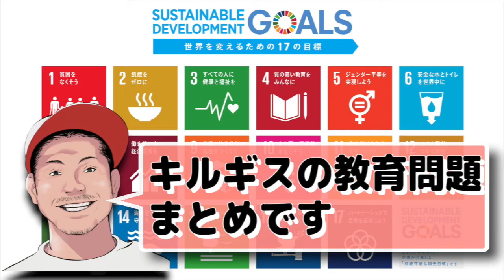キルギスの教師不足！先生が足りない悲劇的な理由は？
【SDGsの説明動画】

このチャンネルでは、今話題になっている「SDGs」について
世界中の人達の考え方や、意見を聞いて、一人でも多くの人に
「SDGs」について知ってもらおうという動画です。

今後も定期的に動画を投稿していくので「SDGs」に興味がある方は

映像協力：NativeCamp.
7日間無料トライアル実地中！！
出演協力：Teacher Altynai

【Music】
Song: LiQWYD – [Alive],[Echoes],[Feel],[Justsmile],[Memories],[Sweet],
[We Got Something],[Birthday],[Night out]